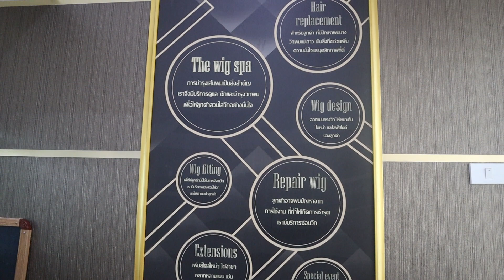WEWIGS วิธีการเดินทาง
Wewigs คือแบรนด์ผู้ให้บริการและจัดจำหน่ายวิกผมแท้ ผู้นำเข้าสินค้าเกี่ยวกับการดูแลวิกผมและผลิตภัณฑ์ที่เกี่ยวข้อง Wewigs เปิดให้บริการและจำหน่ายสินค้า โดยทีมผู้มีประสบการณ์ในการจัดแต่ง ดูแล ซ่อมแซม วิกผมครบวงจร โดยเรามีเป้าหมายจะเป็นแบรนด์ผู้นำเข้าและจัดจำหน่ายอันดับหนึ่งด้านวิกผมของประเทศ
        เรายังมีบริการสำหรับการให้คำปรึกษาและช่วยเลือกสรรวิกผมที่เหมาะสมกับทุกท่าน ในทุกช่วงอายุและทุกเพศ ให้แหมาะสมกับโอกาสพิเศษของทุกท่าน อีกทั้ง Wewigs ยังให้คำปรึกษาการเลือกใช้วิกสำหรับผู้ป่วยบางท่าน เพราะเราเข้าใจดีว่าเพื่อให้ผู้ป่วยทุกท่านกลับมามีสุขภาพที่ดีขึ้น สุขภาพจิตจึงเป็นเรื่องที่สำคัญ การเสริมสร้างความมั่นใจ ให้เขาเหล่านั้นกลับไปใช้ชีวิต เจอคนที่รัก และพบปะผู้คนได้ด้วยความมั่นใจ
        ปณิธานของเราคือการเป็นมากกว่าผู้จัดจำหน่ายและให้บริการ เราต้องการเป็นส่วนหนึ่งในการสร้างความเปลี่ยนแปลงในอุตสาหกรรมวิกในไทย เป็นมากกว่าผู้ให้บริการ เพราะเราจะตั้งมั่นดูแลทุกท่านดั่งครอบครัว ให้คำแนะนำที่ดีที่สุด และช่วยเหลือลูกค้าแก้ปัญหาของท่านอย่างสุดความสามารถ

        Wewigs มีความตั้งใจจะบริการและอำนวยความสะดวกให้ลูกค้าทุกท่านที่ตั้งใจจะเดินทางมาเยี่ยมเยือนเรา หากมีข้อสงสัยเกี่ยวกับสินค้าและบริการ ลูกค้าสามารถติดต่อเข้ามาในทุกช่องทาง (โดยทางเราได้ให้ข้อมูลการติดต่อไว้ใต้โพสต์) หรือลูกค้าท่านใดมีความประสงค์จะเดินทางมา ณ ที่ร้าน ทางร้านได้จัดทำคลิปวิธีการเดินทางโดยละเอียด เพื่อให้ลูกค้าทุกท่านสามารถเดินทางมาอย่างสะดวกที่สุด ทั้งนี้ เพราะเราเชื่อมั่นมาโดยตลอดว่าการบริการด้วยใจคือคำตอบของการทำธุรกิจ